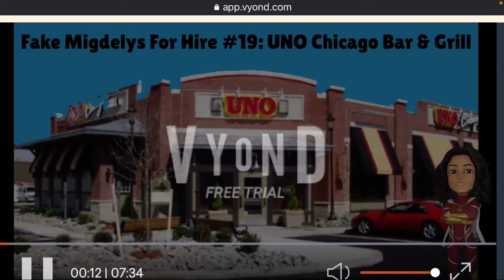Fake Migdelys for Hire #19: UNO Chicago Bar & Grill